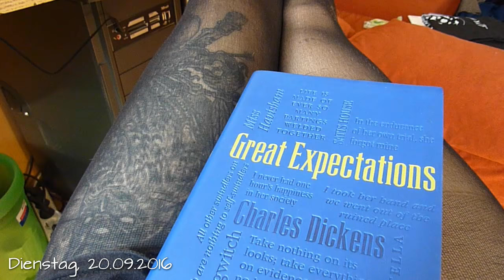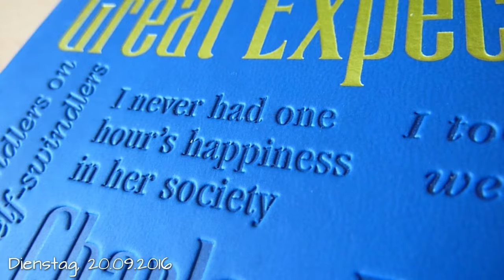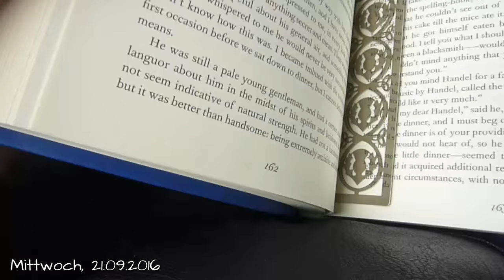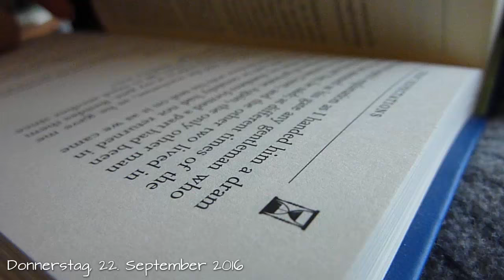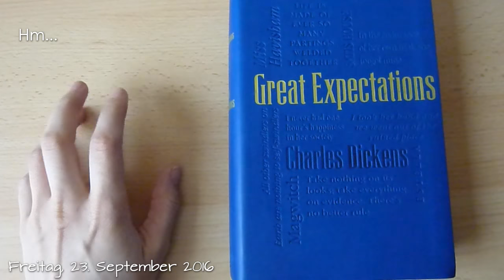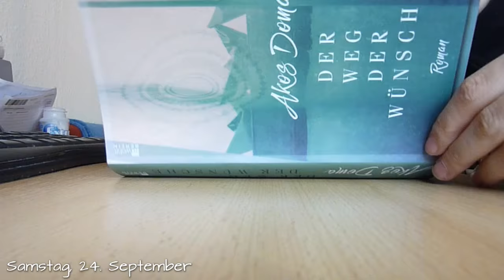URLAUBSWOCHE: Bücher, Beine, Blutspenden.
Ich nehme euch in kleinen Schnipseln und ein wenig Erklärungen mit durch eine Woche Heimurlaub. c: Wie sind eure Tage zurzeit?